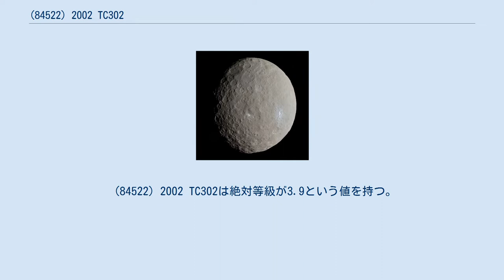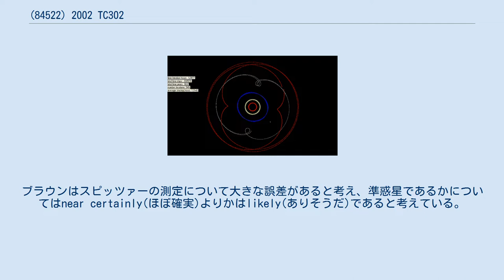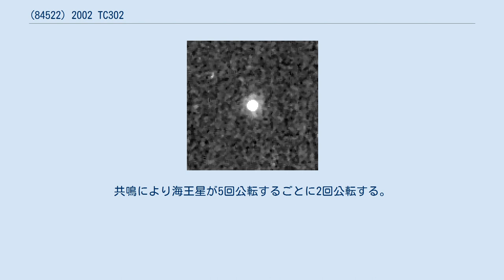(84522) 2002 TC302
(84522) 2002 TC302 は、将来的に準惑星（冥王星型天体）に分類される可能性がある太陽系外縁天体の一つ。
2002年10月9日にアメリカ航空宇宙局 (NASA) の地球近傍小惑星追跡プログラム (NEAT) のマイケル・ブラウンらのチームにより、パロマー天文台で発見された。
海王星と2002 TC302とは2:5で軌道共鳴をしている。
 (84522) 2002 TC302は絶対等級が3.9という値を持つ。
直径は584.1+105.6 −88.0kmと推定されている。
スピッツァー宇宙望遠鏡の観測によると(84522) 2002 TC302は以前は直径が1145.4+337.4 −325.0kmあり、準惑星であったのではないかと推定されている。
これは高く見積もりすぎており、背景の明るい星がたまたま近くにあったため、スカイ引きを行うに十分ではなかったからである。
ブラウンはスピッツァーの測定について大きな誤差があると考え、準惑星であるかについてはnear certainly(ほぼ確実)よりかはlikely(ありそうだ)であると考えている。
赤いスペクトルを示すため(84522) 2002 TC302の表面には氷がほぼない。
 太陽系外縁天体と2002 TC302の比較。
 (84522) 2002 TC302の自転速度は5.41時間で、光度曲線の振幅は0.04 ± 0.01等級である。
 (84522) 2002 TC302は次に2058年に近日点に来る。
近日点の位置は太陽から39.1AUの位置であり、冥王星の軌道長半径にほぼ等しい。
その軌道から散乱円盤天体に分類される。
 非常に長い軌道をとるため、(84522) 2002 TC302は10月終わりに太陽と衝の位置にあり、視等級は20.5になる。
 小惑星センターとDeep Ecliptic Survey(英語版)(DES)は海王星と2:5で軌道共鳴をしていることを示している。
共鳴により海王星が5回公転するごとに2回公転する。